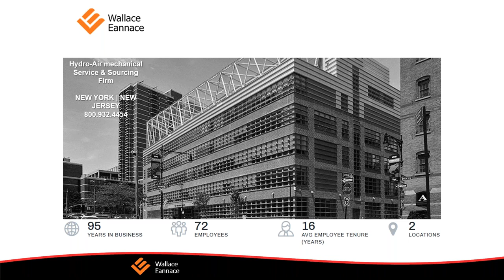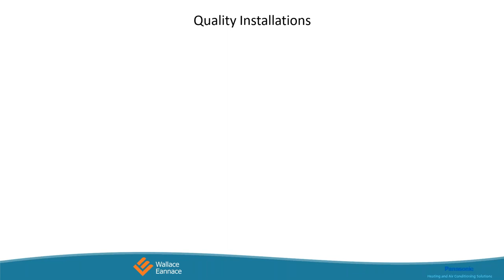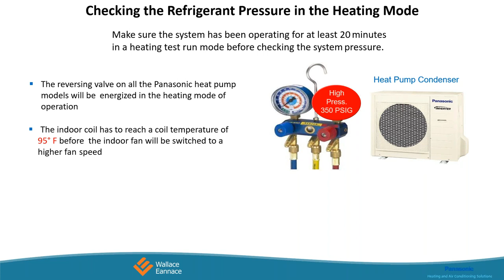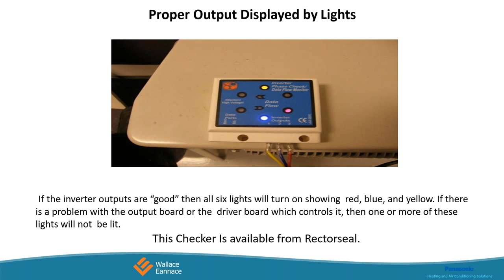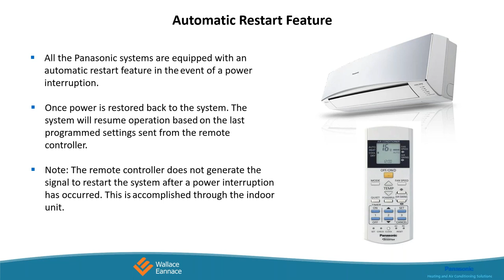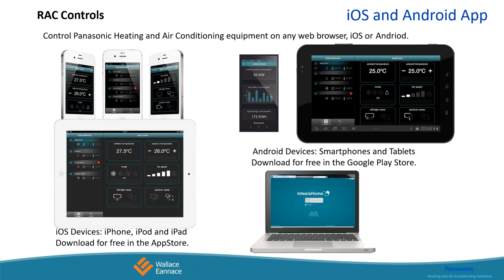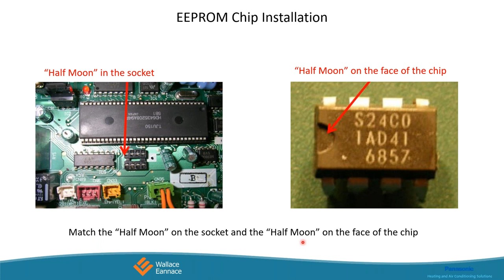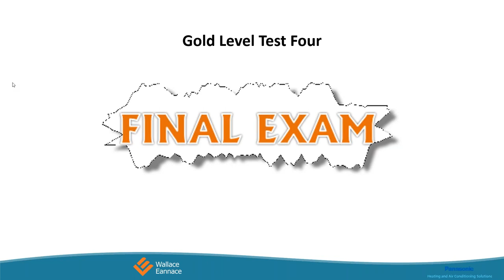Panasonic Mini Split Training & Certification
During this 4.5 hour class you will learn about Panasonic Mini Split Installation, Preventative Maintenance, and Trouble Shooting.